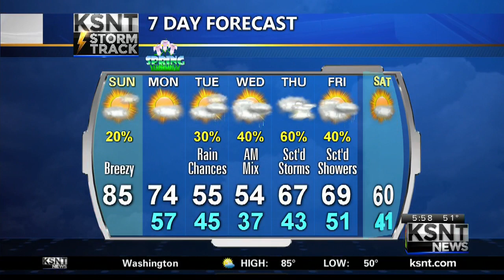Sunday AM KSNT Weather Forecast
Tracking near record high temperatures and high fire danger for Sunday.